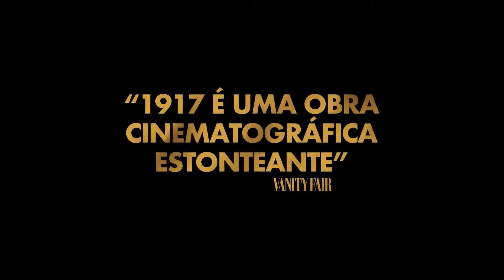1917 | 23 de Janeiro No Cinesystem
Sinopse: Os cabos Schofield (George MacKay) e Blake (Dean-Charles Chapman) são jovens soldados britânicos durante a Primeira Guerra Mundial. Quando eles são encarregados de uma missão aparentemente impossível, os dois precisam atravessar território inimigo, lutando contra o tempo, para entregar uma mensagem que pode salvar seus colegas de batalhão.